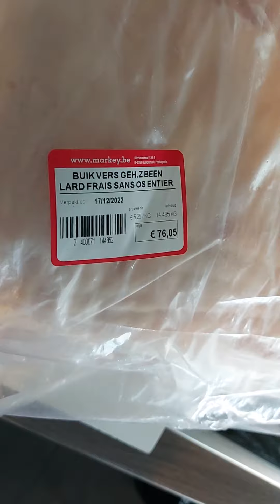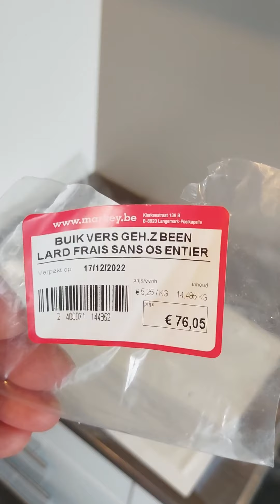Burta de porc proaspătă ,pentru afumat cu rumeguș de ARIN si FAG ..